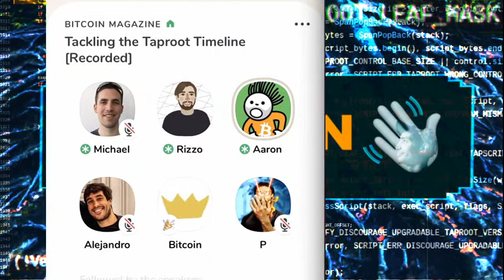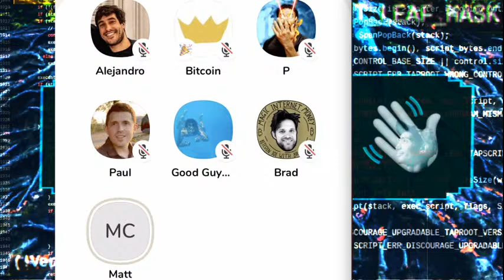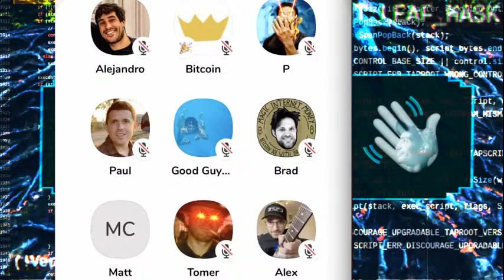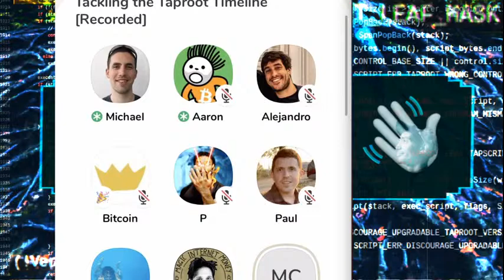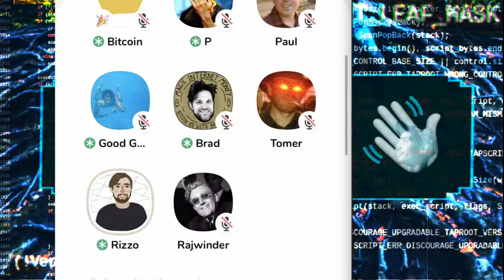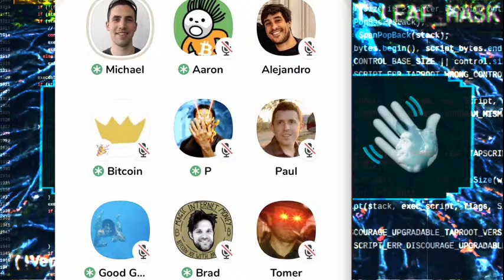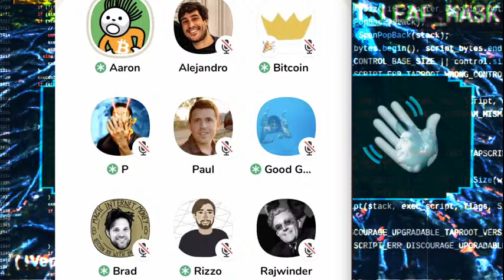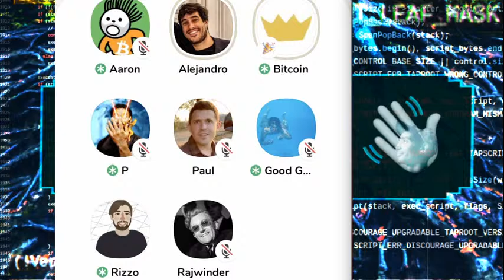Tackling the Taproot Timeline - Bitcoin Magazine Clubhouse Discussion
Learn about an upcoming upgrade that Bitcoin community members are attempting to activate on the Bitcoin network.

Join Pete Rizzo, Aaron Van Wirdum, Alejandro De La Torre, Michael Folkson, Bitcoin Mechanic and more.

Bitcoin 2021 will be the biggest Bitcoin conference ever!